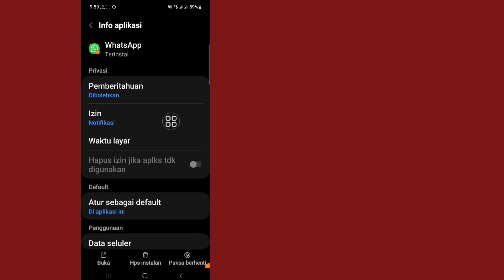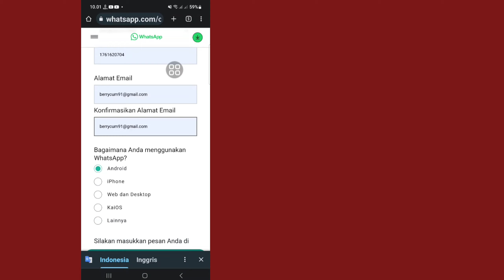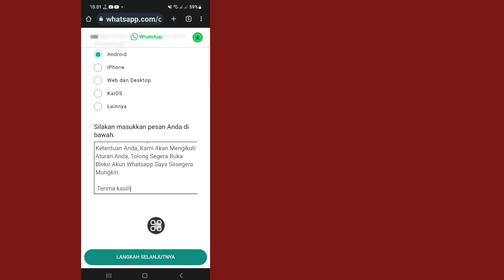Akun ini tidak diizinkan menggunakan WhatsApp karena Solusi spam - Masalah WhatsApp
Halo Teman-Teman Selamat Datang Kembali Di Channel Saya.  Di Video Ini Akan Saya Tunjukkan (Cara Mengatasi Akun Ini Tidak Boleh Menggunakan Whatsapp Karena Spam).

      Terima Kasih Semuanya Sudah Menonton.  Jika ini